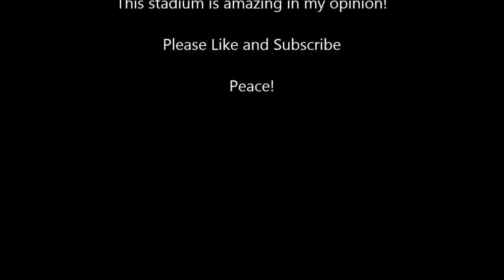Hamburger SV Song Live At Imtech Arena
Here is the pre-match song in the amazing stadium, Imtech Arena in Hamburg, Germany. The match is Hamburger SV vs. Bayer Leverkusen. The match ends 0-1.

Peace